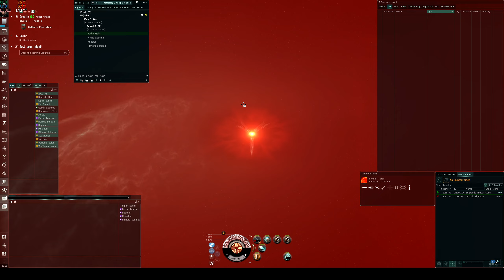CAS small Kity fleet - Freighter, Orca